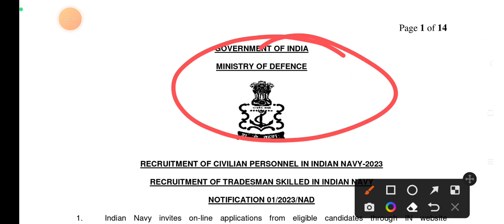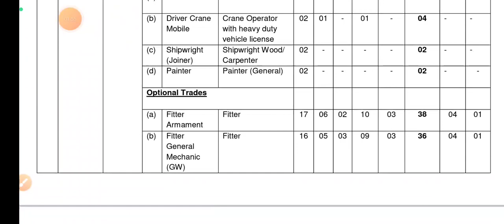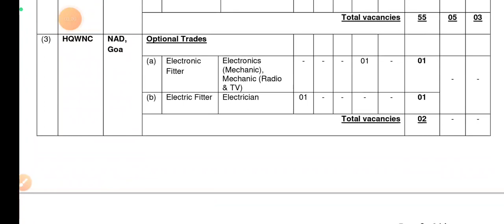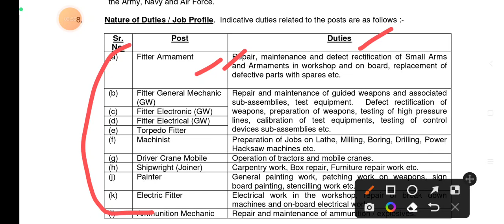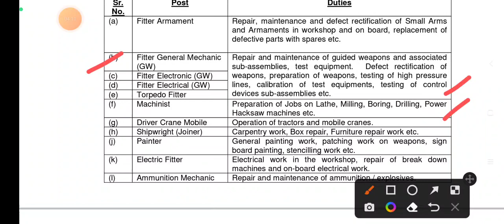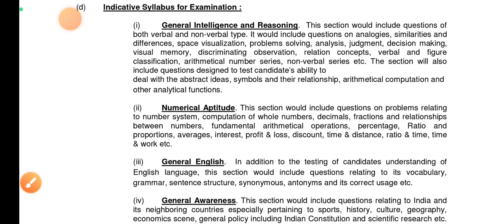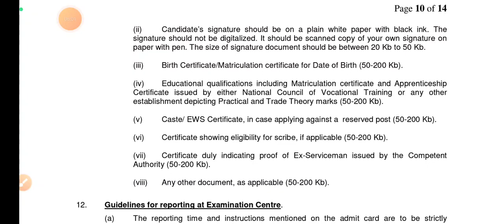Indian Navy Tradesman Recruitment 2023 | Indian Navy Notification 2023 | Indian navy भर्ती 2023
Short Information : Navy Recruitment (Join Indian Navy) has released the advertisement for recruitment to the post of Tradesman Skilled Civilian NAD Vacancy 2023. All the candidates who want to apply for this Navy Recruitment can apply online from 07 February 2023 to 06 March 2023. See advertisement for other recruitment related information like syllabus, qualification, age limit, selection procedure.

About channel:-

🙏बहुत बहुत स्वागत हैं आप का अपने चैनल पर🙏

👉इस चैनल पर आप को सभी प्रकार की सरकारी नौकरी से जुड़ी जानकारी मिले गी सब से पहले. !!
👉ओर साथ ही Target govt job पर आप को study की भी video मिला करेगी।
जैसे:-
👉gk/Gs
👉current affairs
👉Maths video
👉 English
👉 Reasoning
👉For All Govt Exam's

👉सरकारी रिजल्ट अपडेट
👉आज की नई नौकरी
👉न्यू गवरमेंट जॉब अपडेट
👉एडमिट कार्ड अपडेट
👉रिजल्ट अपडेट. आदि!!
👉अपना बहु मूल्य समय देने के लिये बहुत बहुत😊 धन्यवाद🙏

जरूर करे🙏🙏🙏🙏🙏🙏🙏